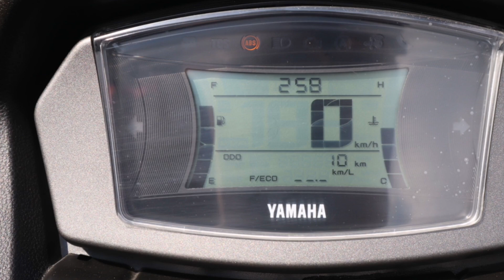2021 Yamaha NMAX 155 "Icon Gray" | SRP: P119,900 (STD), P144,500 (ABS) | Installment & Cash